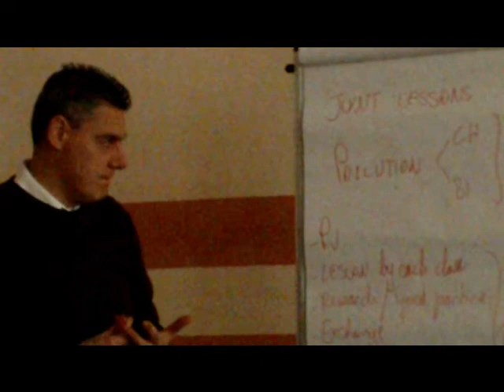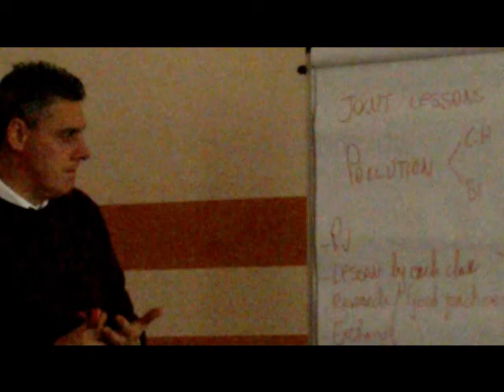Alessandro Carbone - European funded projects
Alessandro Carbone isječak iz radionice European funded projects, Verona, Pogled kroz prozor